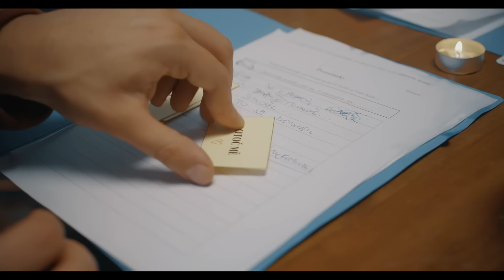Thom Artway - Ani jeden den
Lyrics: Thom Artway, Kristian Komedie
Producer, mix, mastering: Lukáš Chromek
Theme: Thom Artway
Director, dop, edit, color grade: Ondřej Urbanec
Gaffer: Karel Vaněk, Dan Baudyš
Mua: Helena Bermak
Cast: Šimon Bilina, Anna Marie Puric, Martin Hrabal, Martin Kudla, Almela, Karel Vaněk, Martina Pham, Veronika Hándlová, Hana Potužníková, Jantar
Styling: Miroslav Romaniv
Backstage photo: Beáta Máthé

Poděkování: Barcelounoc, David Schwager, Friendly Friends, Levi’s, Vincent Stránský, Papilonia – motýlí dům